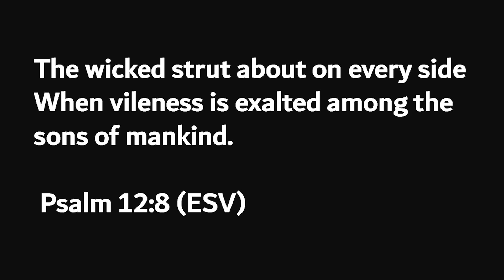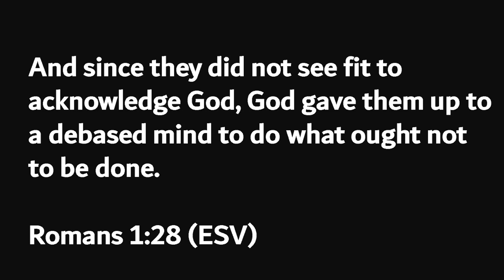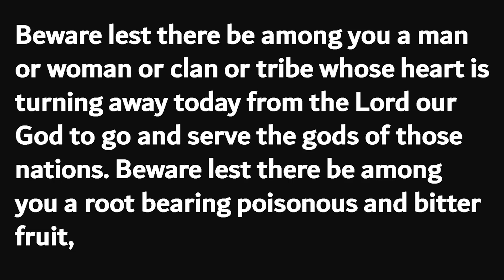What If There Were No Consequences?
I have heard this often. Some Christians will say that there are no consequences to their actions of either obedience or rebellion.

What are they really saying? What's under the hood of statements like that?